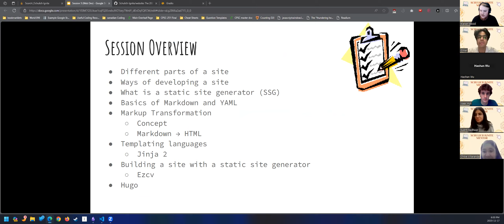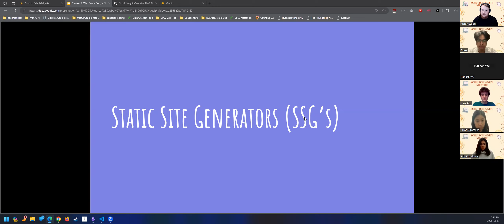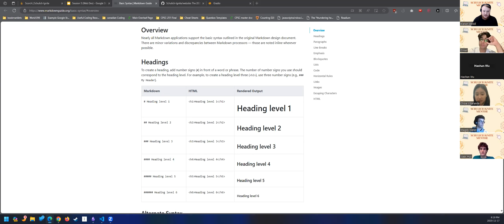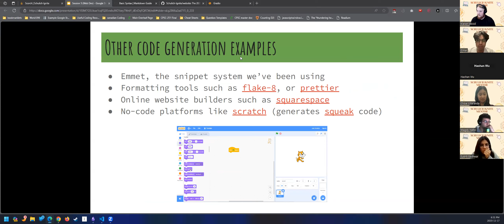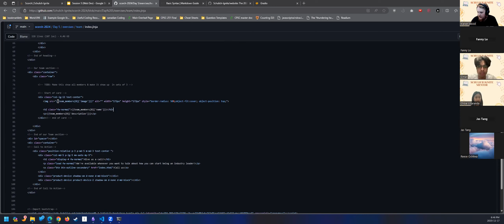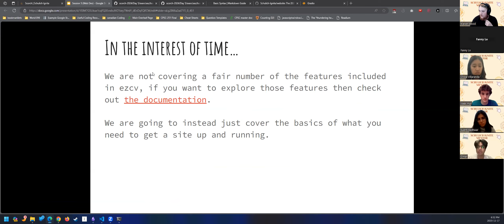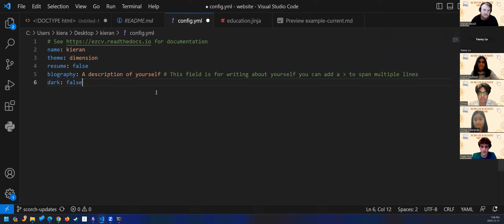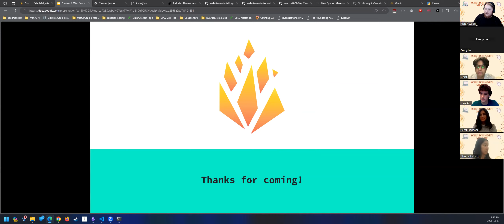Ignite Scorch Session 5 | Fall 2023